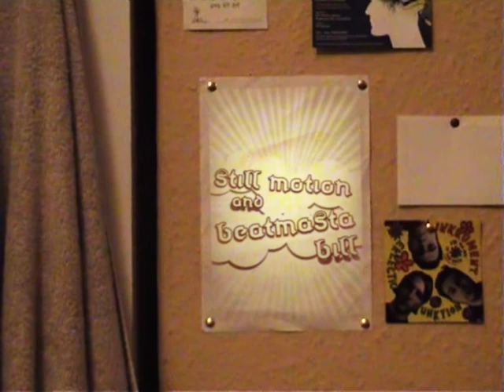eklectic @ the maze 19/2/10 eFlyer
GOLI & ASHBURNER:
The bright hope of the Nottingham Dubstep scene. Goli & Ashburner return to EkLECTIC playing tunes from their label For the Win Records as well as the usual Dubstep bangers.

25 PAST THE SKANK:
Formed in 2007, this 6-piece band fuse anything from Reggae, Dub to Hip Hop, Dubstep to Jungle, Bashment to Balkan, and are constantly pushing musical boundaries. 25 Past the Skank are one of the most unique bands on the Nottingham music scene.

HANUMAN:
One half of London/Bristolian duo Monkey Steak, Hanuman has had a string of releases on labels such as Werkdics, Deathsucker and Punch Drunk. Also co-Boss of label Steak House Records, who have so far released a 12 for Octa Push and Mr Gasparov, which was praised by the likes of Sinden and Thom Yorke. Keep an eye out for their next 12 featuring MC Zulu.

Residents:
Still Motion (WeAreKonsept) and Beatmasta Bill (MC Hammered)

Visuals by THINKYMAN

£4 before 11, £5 after

All profits to mental health charity 'Roads To Recovery'.